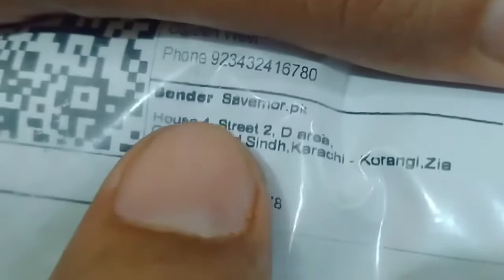Cloth Storage Closet Organizer Bag | Water resistant | Baby Zipper Box | Wardrobe | Techpak Techno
--- CHECKOUT OUR LAST VIDEOS ---

THANKS